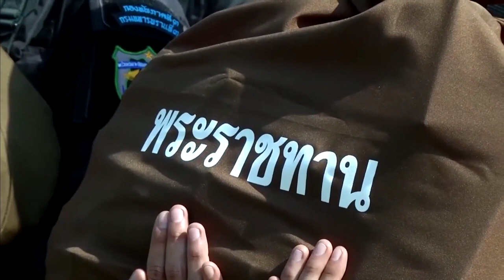องคมนตรี ไปปฏิบัติภารกิจในพื้นที่ภาคเหนือ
ค่ำวานนี้ นายพลากร สุวรรณรัฐ องคมนตรี เดินทางไปยังศูนย์วิจัยและพัฒนาผลิตภัณฑ์ชาน้ำมันเมล็ดคามิเลียและน้ำมันพืชอื่น อำเภอแม่สาย จังหวัดเชียงราย เป็นประธานในพิธีเปิด "งานมหัศจรรย์ 10+ ชาติพันธุ์แม่สาย" ครั้งที่ 9 ซึ่งเทศบาลตำบลแม่สาย ร่วมกับ อำเภอแม่สาย, องค์การบริหารส่วนจังหวัดแม่สาย, องค์กรปกครองส่วนท้องถิ่นในอำเภอแม่สาย, หน่วยงานภาครัฐและเอกชน เชิญกลุ่มชาติพันธุ์ในอำเภอแม่สาย ประกอบด้วย ไท-ยวน, ไทลื้อ, ไทเขิน, ไทใหญ่, ไตหย่า, จีนยูนนาน, อาข่า, ลาหู่, ดาราอั้ง, ลั้วะ, และคะฉิ่น รวมทั้งกลุ่มวัฒนธรรมจากสาธารณรัฐแห่งสหภาพเมียนมา และสาธารณรัฐประชาธิปไตยประชาชนลาว มาร่วมจัดแสดงฯ เพื่อร่วมสนับสนุน และส่งเสริมการแสดงศิลปะ วัฒนธรรม อัตลักษณ์ ภูมิปัญญา และวิถีชีวิตอันดีงาม รวมทั้งเพื่อสำนึกในพระมหากรุณาธิคุณของสถาบันพระมหากษัตริย์ ที่ไม่แบ่งแยกชนชั้น ทำให้พสกนิกรชาวไทย มีความสงบสุขร่มเย็นมาโดยตลอด ภายในงานฯ มีการแสดงหมู่บ้านจำลอง 12 หลัง 10 ชาติพันธุ์ 2 ประเทศอาเซียน, การแสดงวัฒนธรรมของกลุ่มชาติพันธุ์ประกอบแสงสีเสียง, การจำหน่ายอาหาร 4 ภาค และอาหารฮาลาล รวมทั้งสินค้า OTOP และสินค้าชุมชนทั่วทุกภาคของประเทศ ผู้สนใจสามารถเข้าชมงานฯ ได้จนถึงวันที่ 11 ธันวาคม 2566

เช้าวันนี้ องคมนตรี ในฐานะประธานอนุกรรมการติดตามและขับเคลื่อนโครงการอันเนื่องมาจากพระราชดำริในพื้นที่ภาคเหนือ พร้อมมูลนิธิราชประชานุเคราะห์ ในพระบรมราชูปถัมภ์ และคณะ เชิญถุงพระราชทานจากพระบาทสมเด็จพระเจ้าอยู่หัว และสมเด็จพระนางเจ้าฯ พระบรมราชินี ไปมอบแก่เจ้าหน้าที่ที่ปฏิบัติงานด้านความมั่นคง ณ หน่วยเฉพาะกิจตำรวจตระเวนชายแดนที่ 32 ส่วนหน้าเชียงของ ตำบลเวียง อำเภอเชียงของ จังหวัดเชียงราย ประกอบด้วย กองร้อยตำรวจตระเวนชายแดนที่ 326, ฐานปฏิบัติการตำรวจตระเวนชายแดนบ้านโจ้โก้ กองร้อยตำรวจตระเวนชายแดนที่ 326, ฐานปฏิบัติการตำรวจตระเวนชายแดนบ้านหัวกว๊าน และฐานปฏิบัติการตำรวจตระเวนชายแดนบ้านธารทอง กองร้อยตำรวจตระเวนชายแดนที่ 32, กองร้อยทหารพรานที่ 3101 และหน่วยเรือรักษาความสงบเรียบร้อยตามลำแม่น้ำโขง รวม 56 ถุง เพื่อเป็นขวัญกำลังใจในการปฏิบัติหน้าที่ป้องกันชายแดนรักษาความสงบเรียบร้อยให้แก่ประชาชน โดยมีพื้นที่ในการปฏิบัติตั้งแต่บริเวณรอยต่อเขตพื้นที่รับผิดชอบกองร้อยตำรวจตระเวนชายแดนที่ 327 บ้านสันต้นเปา ตำบลแม่เงิน อำเภอเชียงแสน กับบ้านหาดบ้าย ตำบลเชียงของ จังหวัดเชียงราย ถึงบ้านปากอิงใต้ หมู่ที่ 16 ตำบลศรีดอนชัย อำเภอเชียงของ จังหวัดเชียงราย